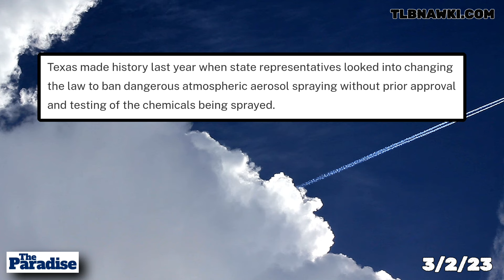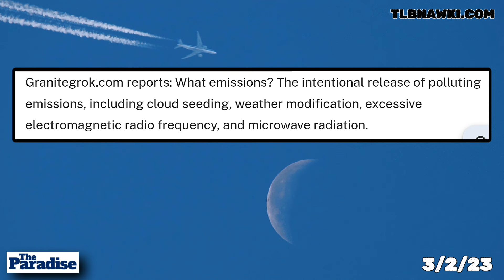Ch€mtrail Pushback! 🚫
New Hampshire Becomes Second U.S. State To look at Banning Ch€mtrails and more! 🛩☁️☁️☁️🚫